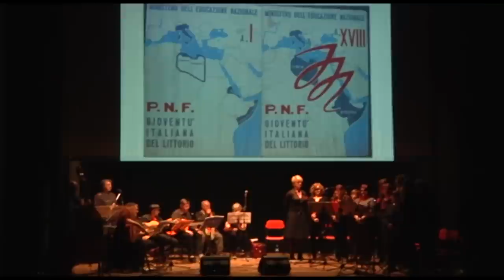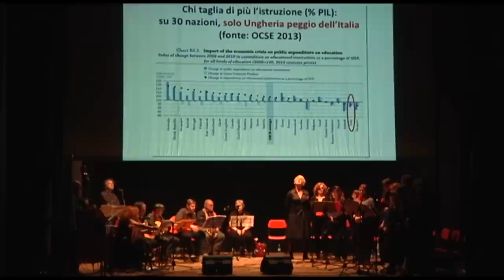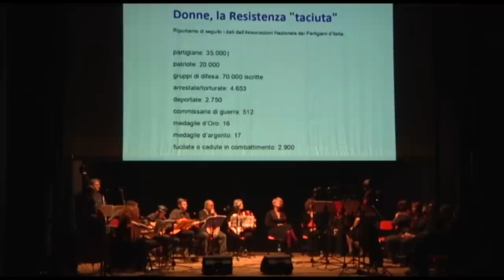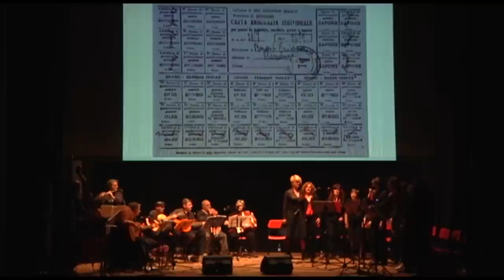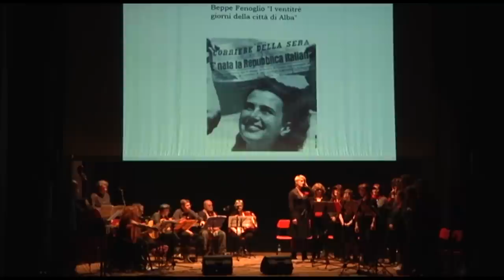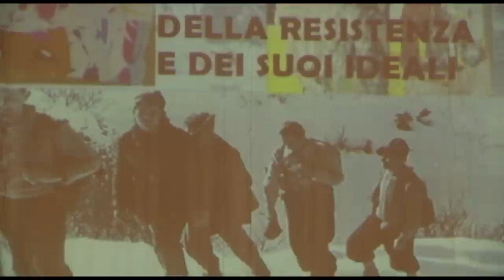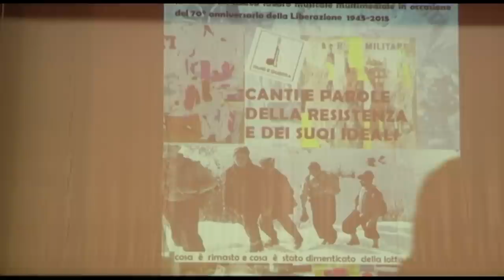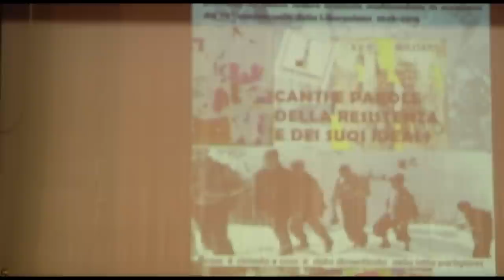Pane e Guerra @ Dalmine 24/4/2015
Concerto dei Pane e Guerra a Dalmine 24/4/2015